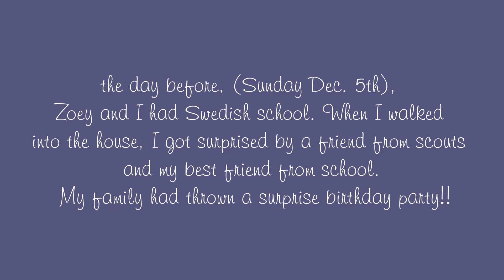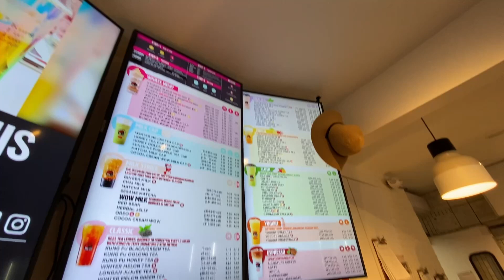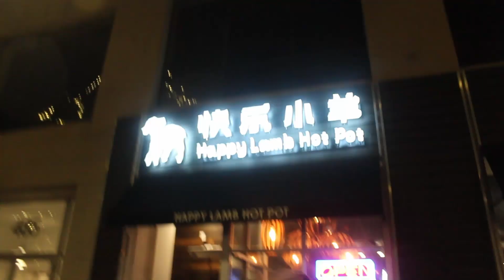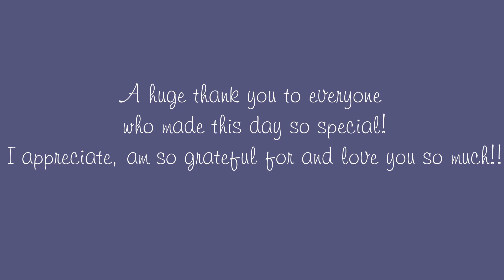My 16th birthday vlog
IN THIS VIDEO: Come along as I celebrate my sixteenth birthday!! It's marvelous!

Hello everyone!!
Hi, if you are new here, my name is Nova!!